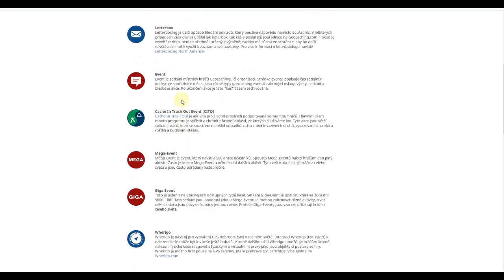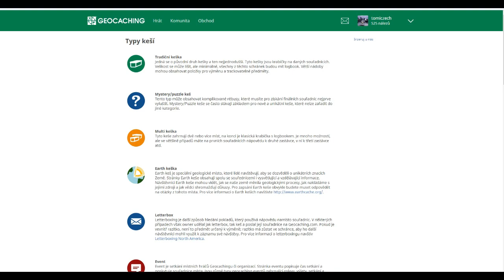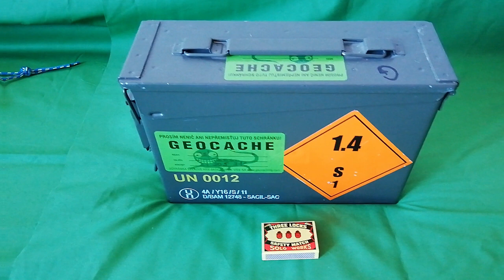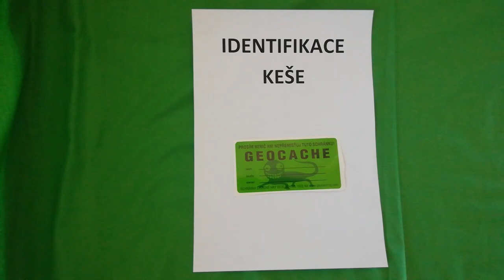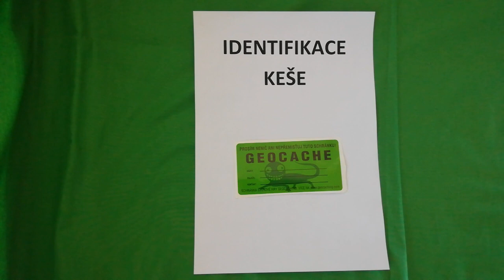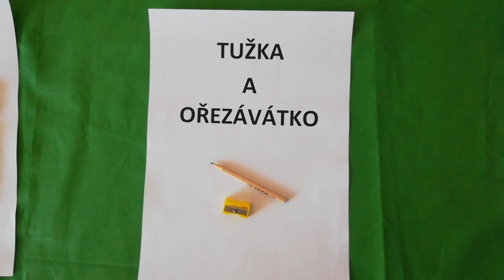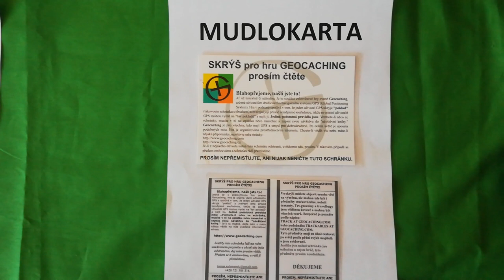Začínáme s geocachingem XIII – Zakládáme geocache I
0:55 - typy keší
6:55 - velikosti keší
10:05 - materiál pro keše - důležité
12:58 - jak má vypadat keš
17:20 - mudlokarta
20:58 - závěr